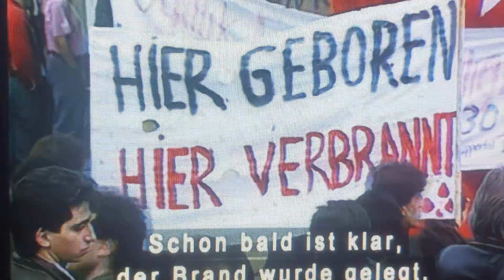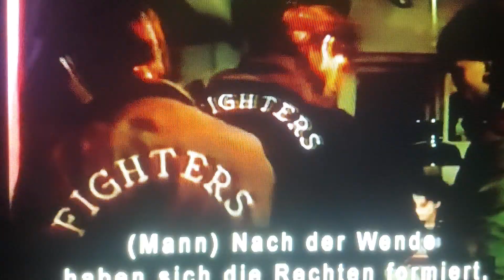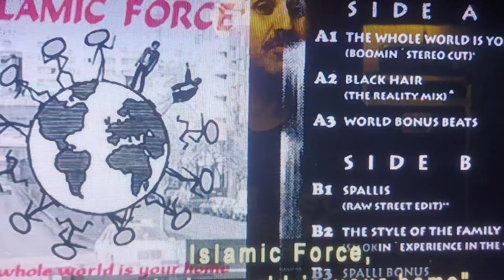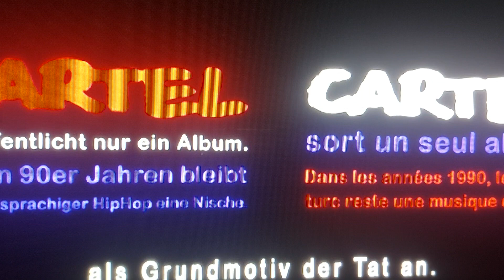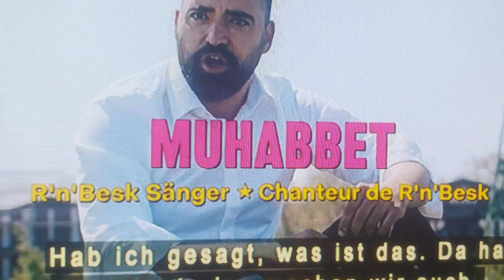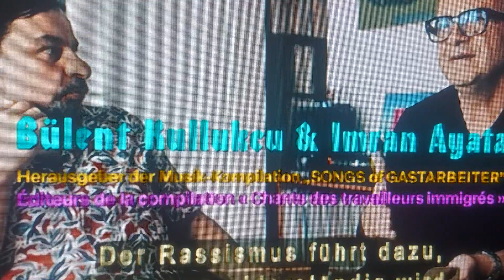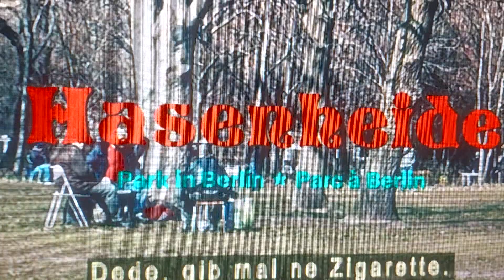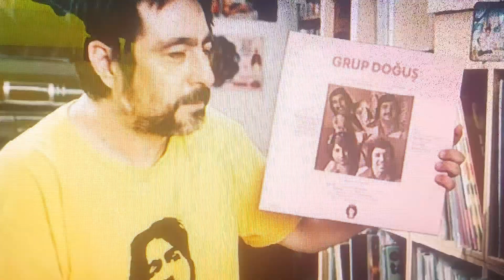Songs of Gastarbeiter